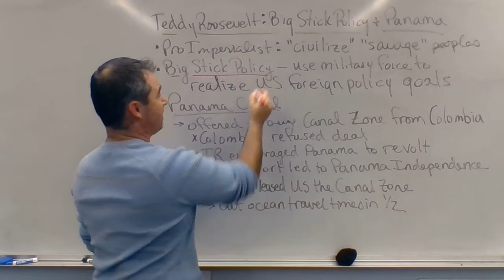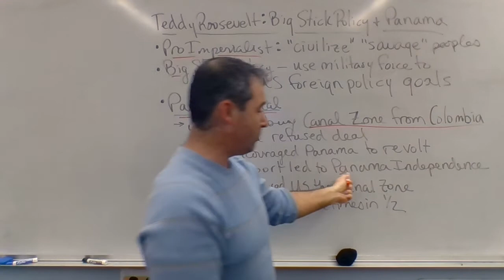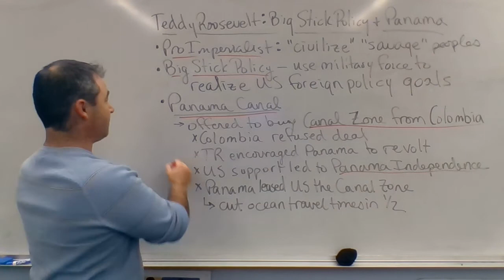ST 4 Pt 8 TR's Big Stick Policy